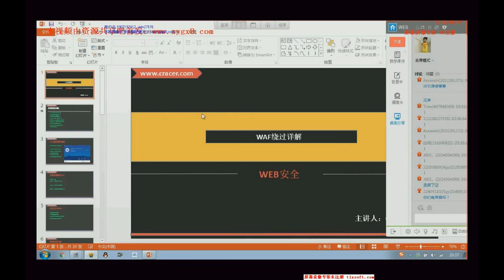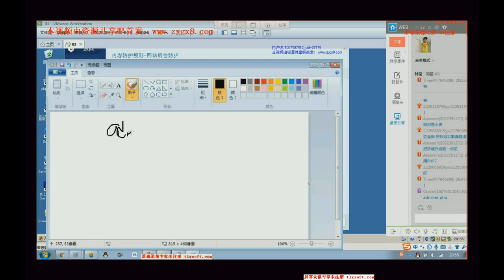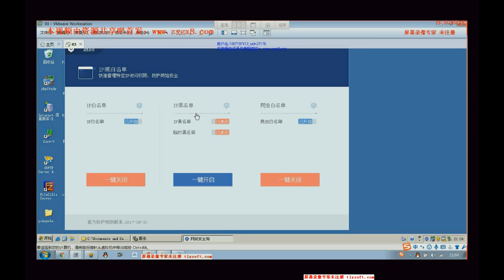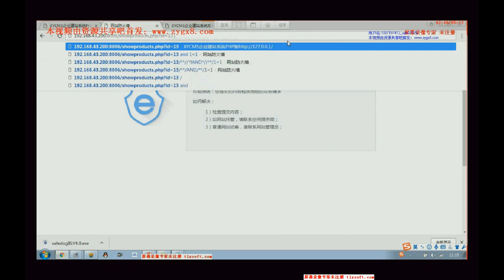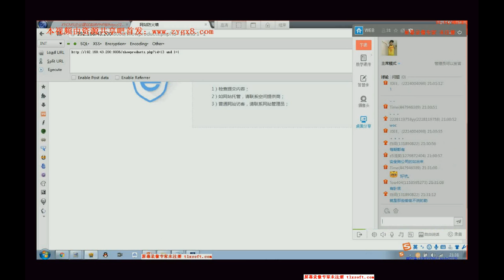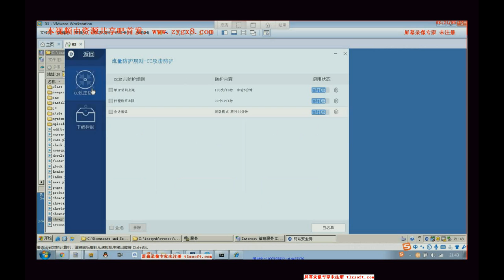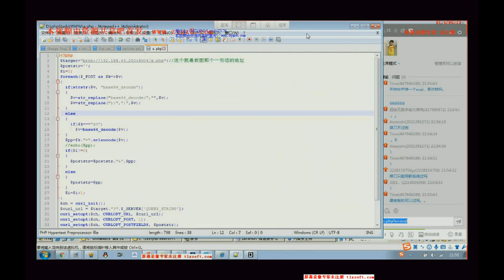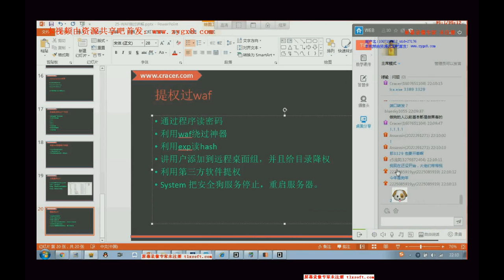渗透测试之kali系统安装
《cracer渗透测试工程师培训》：0基础入门版  链接入群自取

课程目录
01-渗透测试基础+课程大纲
02_windows基础黑客常用dos命令
03_Linux基础知识
04_网络基础知识
05_HTML基础
06_信息收集
07_漏洞分析
08_Access注入漏洞详解
09_Mssql注入漏洞详解
10_Mysql注入详解
11_Oracle&postgresql其它注入漏洞汇总
12_其它注入漏洞汇总
13_SQLMAP使用详解
14_脚本木马的制作原理
15_文件上传&解析漏洞
16_常见编辑器漏洞详解
17_XSS跨站漏洞详解
18_PHP相关漏洞讲解
19_JSP相关漏洞讲解
20_其它漏洞汇总
21_getshell方法_管理权限普通权限拿shell
22_常见CMS拿shell
23_提权前的后角_windows提权linux提权
24_启动项提权破解hash提权数据库提权MSSQL提权
25_后渗透攻击
26_内网渗透攻击详解
27_WAF绕过详解
28_kali系统安装
29_kali综合扫描
30_kali
32_kali
33_kali_metasploit详解